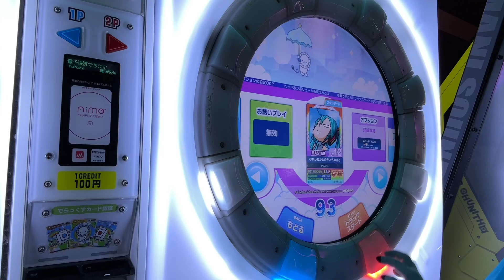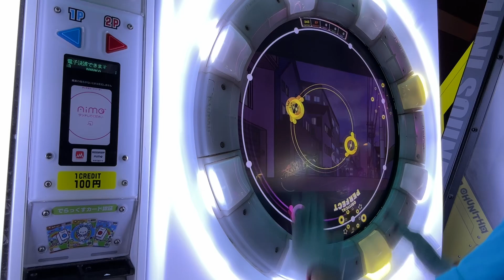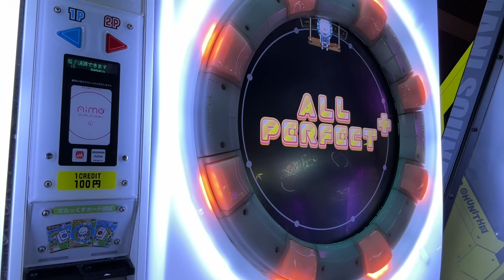今更なにかに気づいた今日のぼく（むかしむかしのきょうのぼく AP+）